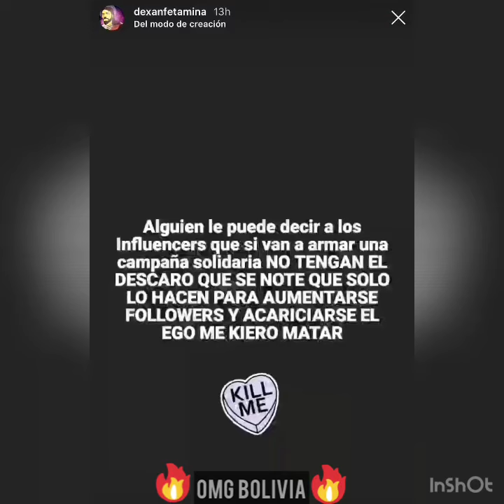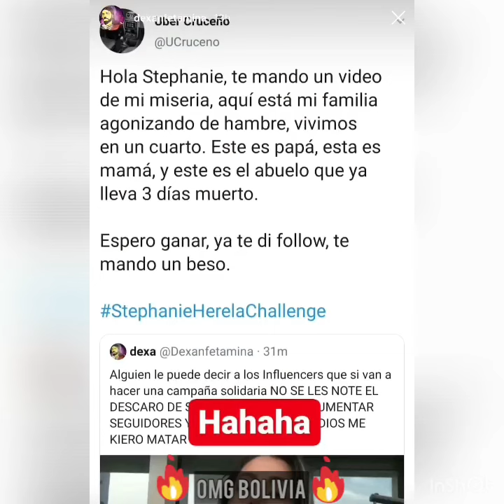LE DICEN SUS VERDADES A STEPHANIE HERELA! 😱